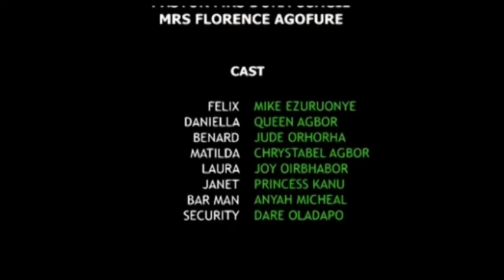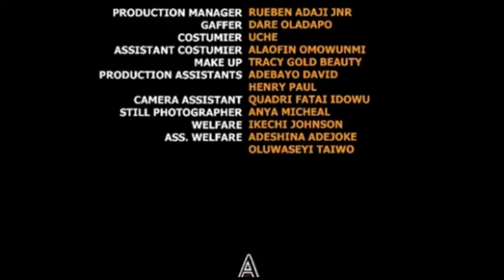A NIGHT TO FORGET